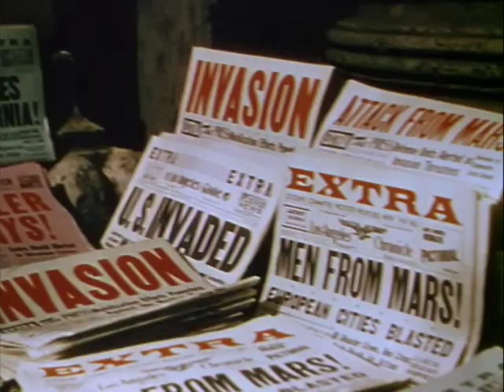War of the Worlds (1953) Movie Trailer - Gene Barry, Ann Robinson, Les Tremayne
H.G. Wells' classic novel is brought to life in this tale of alien invasion. The residents of a small town in California are excited when a flaming meteor lands in the hills. Their joy is tempered somewhat when they discover that it has passengers who are not very friendly. Based on the novel by H.G. Wells. Directed by Byron Haskin. Starring: Gene Barry, Ann Robinson, Les Tremayne & Robert Cornthwaite. Released in theaters on August 23, 1953